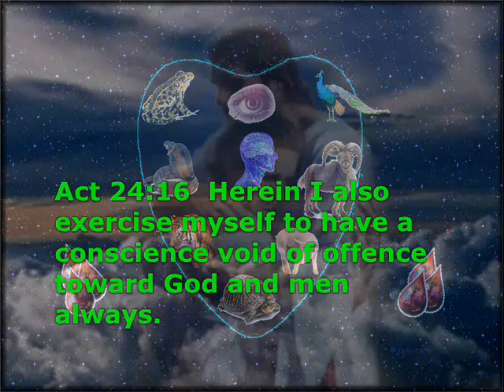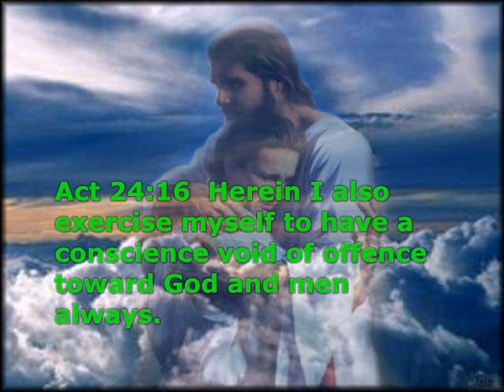The heart of man 01 09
Workshop of Satan 9 of 11
This is a Spiritual Mirror of Morality, in which every child of God, who desires his salvation, may view himself, know the state of his soul, and profitably learn to regulate his life according to it.